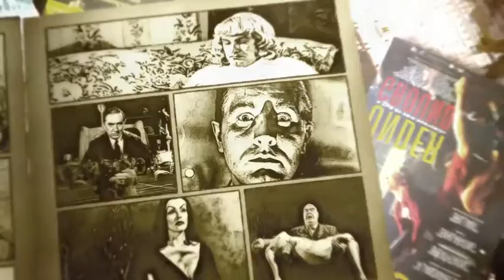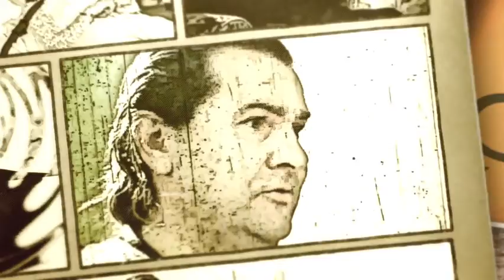艾德伍德 ——《邪恶的冲动》